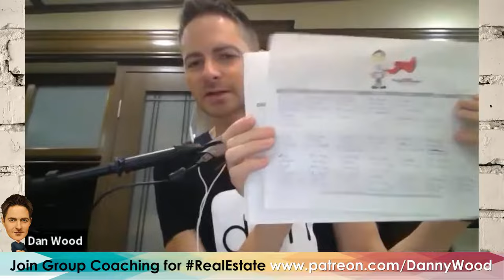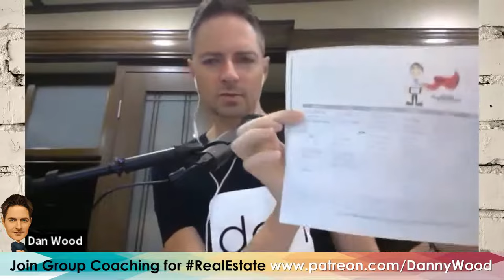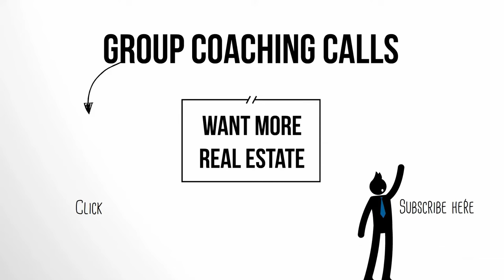The Lean Body Real Estate Blueprint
Topic: The Lean Body Real Estate Blueprint

Real estate agents get so busy running around with clients they forget to actually run around for good health.

Good news... our special guest (Dan Go) helps agents lose 22 lbs. on average without any cardio? Yep and perfect time for the summer too! Learn to unplug and decompress with these simple tips on cutting the lower belly fat.

💰 Offices can pay in bulk to cover all agents and partner with us to cover bi-weekly coaching calls.